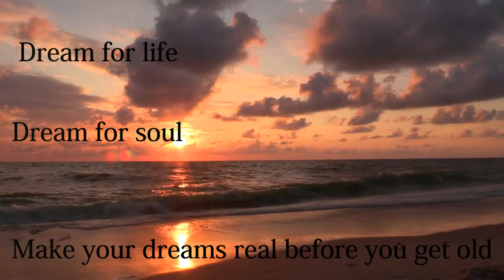Mike Meiring | Founder of Highway Jam | Blues Rock & Jazz Fusion | No.1/2 Heart Beats Mijaelle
Hi I am Mijaelle and in this Heart -Beats video series we chat to Mike Meiring the founder, lead guitarist and singer for Highway Jam, a blues rock / jazz fusion band.
He had reasonable success in Durban and Johannesburg in the 1980s as lead guitarist with popular Durban band The Street Rockers, with their song “Don’t cry without emotion” topping the Radio 5 charts in the late 1980’s. Mike performed in a show called “Déjà Vu”, a tribute to Crosby, Stills, Nash and Young, after which Highway Jam was born.
Highway Jam initially comprised drummer Steve De Kock and bassist Donovan Thatcher. The early ’90s saw the release of the band’s first album, “2 B Played Loud”.
Apart from the club gigs, Highway Jam played at various festivals, including Rustlers, Splashy Fen and Oppie Koppie - until 1997, when the band broke up. Mike carried on under the Highway Jam banner with Kai Horsthemke and Reuben Samuels. This ushered in a creative, synergistic period, with funk, jazz and world music influences. In 1998, Highway Jam's “Grasslands” project was recorded and released followed by “Always Being” in 1999. By 2000, a stable line-up of Mike, Ekkie, Kai and drummer Brett Collings saw the band revisiting their eclectic mix of jazz and world music influences, leaning towards hip-hop grooves. Highway Jam was voted best jazz band, regionally and nationally, in the prestigious “Old Mutual Jazz Encounters”. In 2003, the band recorded another album, “Highway Jam Goes Wild”. Highway Jam collaborated with Kathy Raven, one of the band’s all-time favourite singers. Kai, Reuben and Mike released the album “The Road Less Travelled” in 2017.

Topics discussed in this video are:
1 - The origins of the name Highway Jam
2 - Playing different genres opens you up to new audiences - Garage grunge to blues rock and jazz fusion
3 - Jazz fusion includes complex arrangements and requires technical proficiency. The grasslands album has songs with various time signatures
4 - Is it important to create emerging sounds and to be influenced by your environment. For example the birth of Delta Blues (from Mississippi Blues creating Chicago Blues)
5 -  Songwriting can be a cathartic process like Bukka White's song Parchman Farm Blues - so have you had a tough experience that influenced you musically?
6 - Is it important to leave a listener with a positive feeling regardless of the genre or subject matter?
7 - Music for Music sake - being creative outside of the box and that has deeper meaning
8 - Was composing The Road Less Travelled a freeing experience?

Driving Backwards (Stock Footage) Adam Fackelman

tags: music interview chat songwriter jazz perform live performance south africa acoustic song sing play message male artist help grow transform change instrument instrumental fun real speak truth world tv radio chart lyrics blues soul Johannesburg  Durban rhythm beat world percussionist teaching heart beatz beat beats guitar compose composition